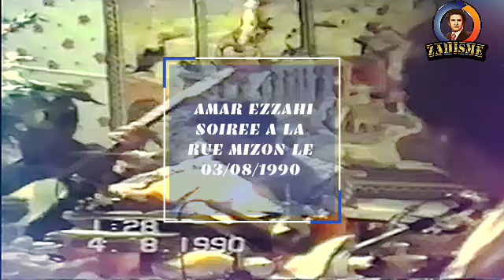AMAR EZZAHI SOIREE A LA RUE MIZON LE 03/08/1990_5 قصيدة فراق بن اسماعيل